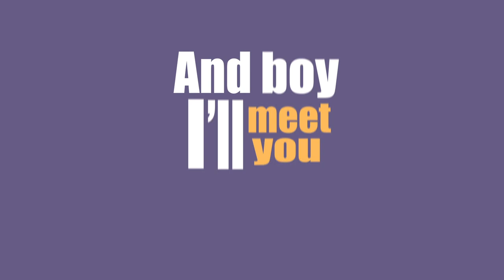Bloom - Troye Sivan (IAT100 Kinetic Typography)